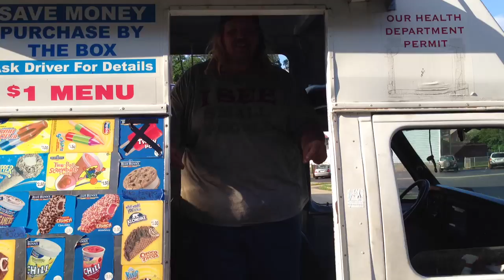Break dancing ice cream man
Funny break dancing ice cream man in McKees Rocks, Pennsylvania. July 5th 2013. (Ice Cream Jam)